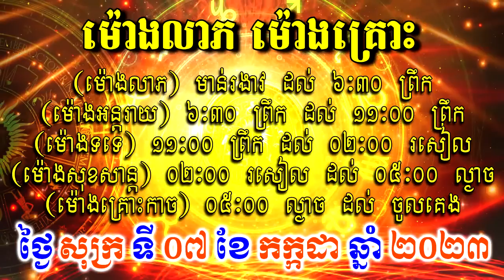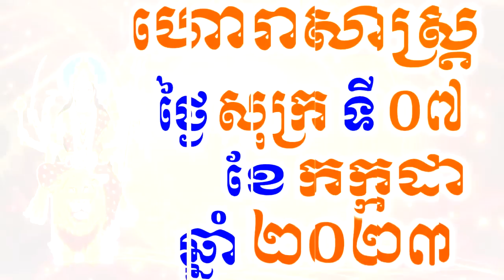ហោរាសាស្ត្រសំរាប់ថ្ងៃ សុក្រ ទី០៧ ខែកក្កដា ឆ្នាំ២០២៣, Khmer Horoscope Daily by 30TV